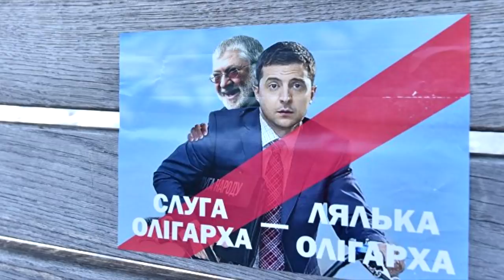😮 Зеленский будущий президент Украины ? 🤡